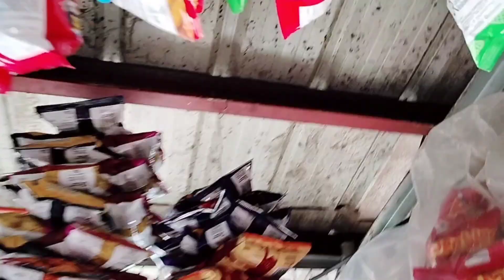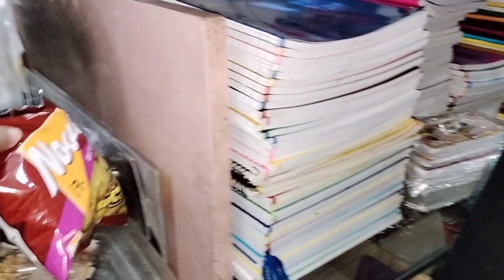NAPAUWI BIGLA SA BUKID SA KAGAGAWAN NI HAROLD